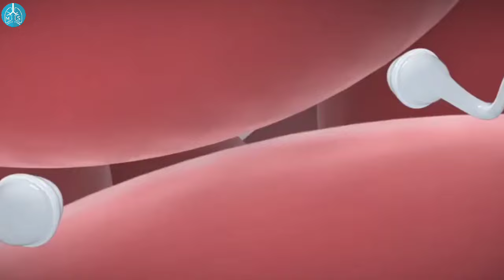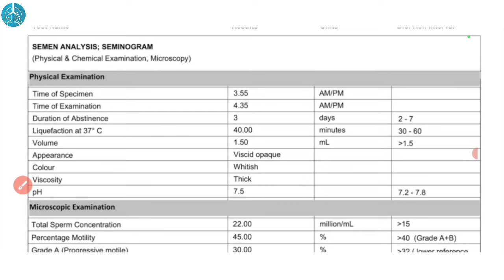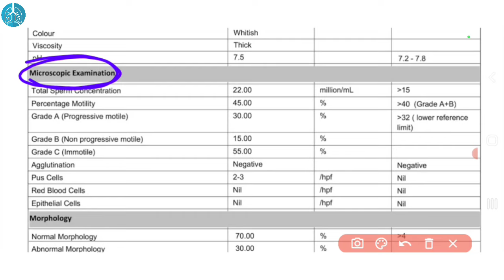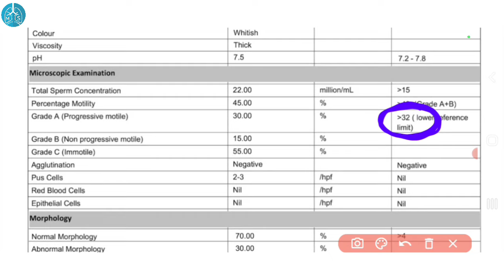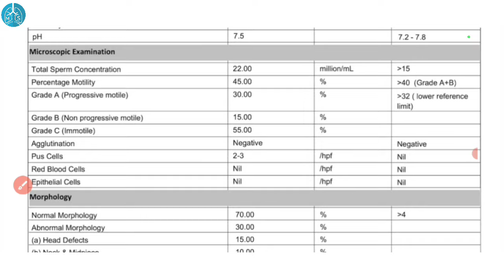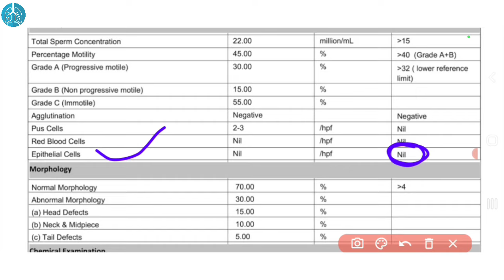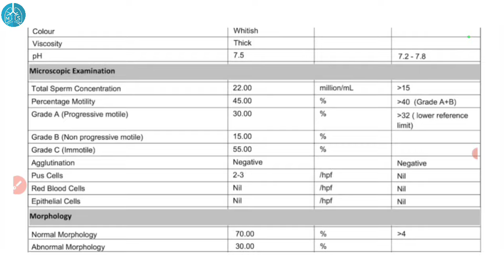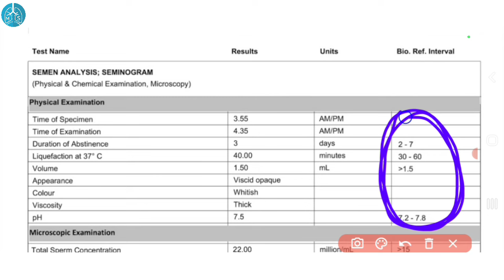Semen Analysis Normal Report 2023 | Semen Analysis Normal Range | How To Read Semen Analysis Report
About This Video :
Dosto Video Me Maine Aapko Bataya Semen Analysis Report Ka Normal Range And Normal Values Or Normal Report Ke Bareme 2023 Me.Ummeed Hai Ki Aapko Yeh Video Bohot Pasand Aayega.

Queries Solved :
1. Semen Analysis Normal Report 2023
2. Semen Analysis Normal Range
3. How To Read Semen Analysis Report
4. Semen Analysis Normal Report
5. Semen Analysis Test
6. Semen Analysis
7. Semen Analysis Test Report
8. Semen Test
9. Sperm Count Analysis Normal Values
10. Sperm Analysis Normal Report
11. Sperm Analysis Normal Value
12. Sperm Count Normal Range
13. Sperm Count Normal Report
14. Sperm Test Normal Report
15. Semen Analysis Test Normal Report

About Our Channel :
Dosto Is Channel Me Aapko Medical & Health, All Type Of Best Medical Device Unboxin, Unboxin And Reviews And Top Hospitals Reviews Ke Bareme Tech And Tips Ka Knowledgeable Videos Mil Jayega.

So Dosto Agar Aap Bhi Is Type Ka Knowledgeable Tech And Ka Videos Dekhna Chahte He To